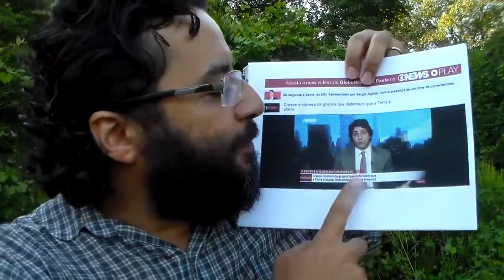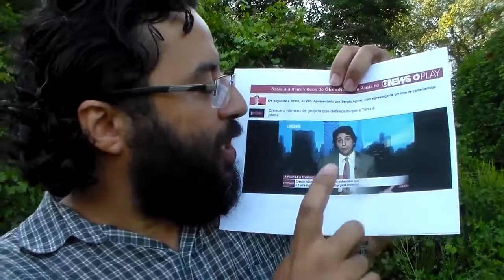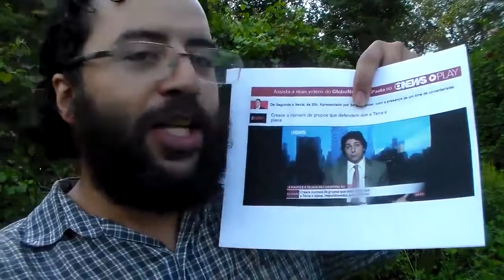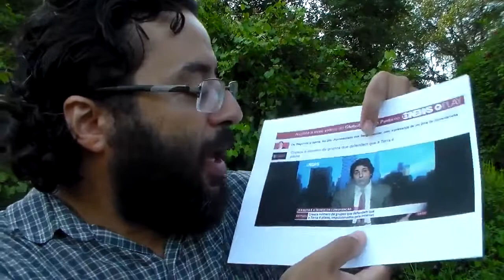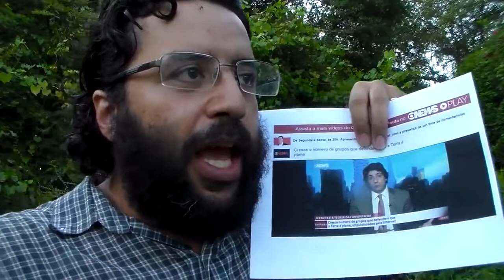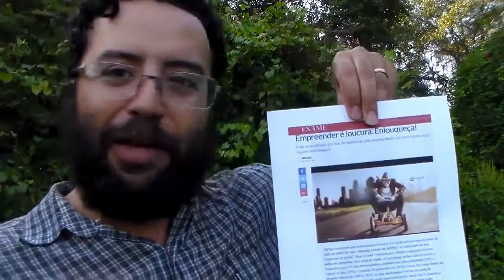205 Terra Plana O que significa ser louco, maluco e insano HOJE